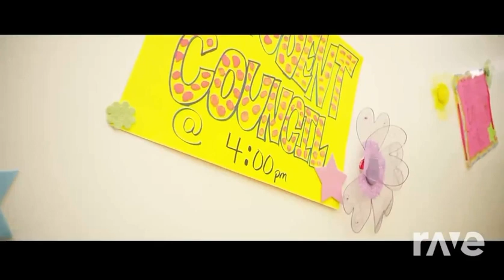Donald Riebe — “BOOMERANG (Feat. Todrick Hall)” *80’s Remix* (Official Remix Music Video)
I Love This Music Video So Much!!!
Be Sure To Set Your Reminders So You Don’t Miss My New Official Music Video Going LIVE!!! It is Going To Be Epic!!!